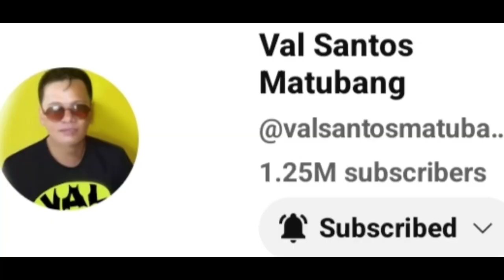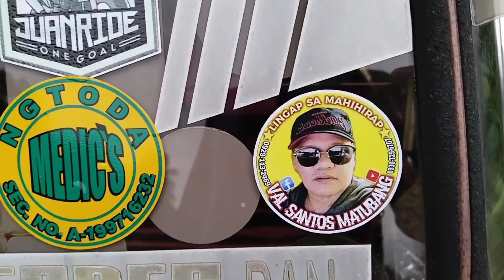PINAKAMAHALAGA SA LAHAT ANG TINANGGAP NI TATAY ||VALSANTOSMATUBANG